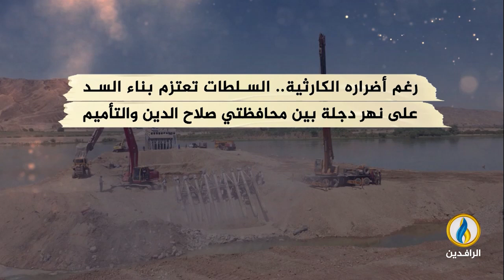انفوجرافيك | مشروع سد مكحول.. خطر يؤرق السكان ويعري الفشل الحكومي.